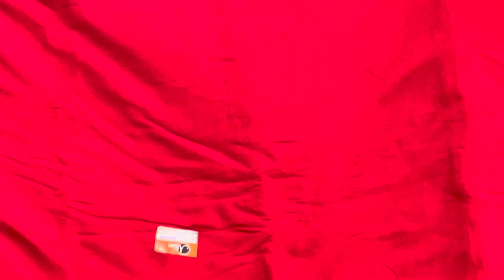लाखों में आप ही चमकोगे कढ़ाई करो या हैंडवर्क इस कपड़े से बहुत ही खूबसूरत ड्रेस बनके तैयार होंगी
Order no 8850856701 लाखों में आप ही चमकोगे कढ़ाई करो या हैंडवर्क इस कपड़े से बहुत ही खूबसूरत ड्रेस बनके तैयार होंगी
your solved quary:-
लाखों में आप ही चमकोगे कढ़ाई करो या
हैंडवर्क इस कपड़े से बहुत ही
खूबसूरत ड्रेस
बनके तैयार होगी
retail market
cloth house suit
cotton suits
your Quary:-